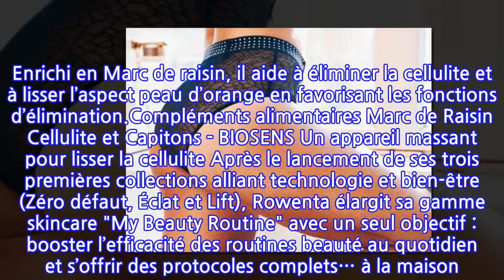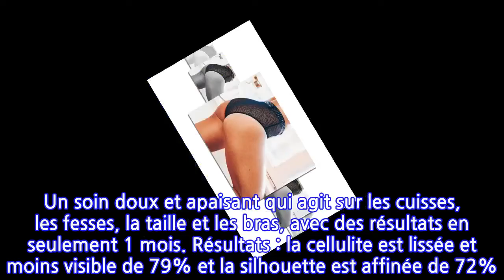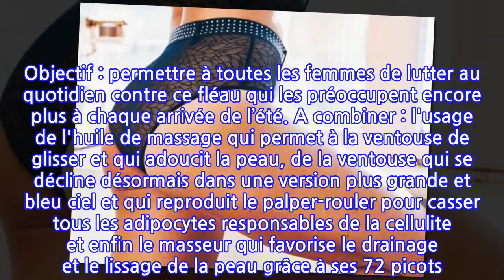Celullite : 5 méthodes pour s'en débarasser sur le long terme